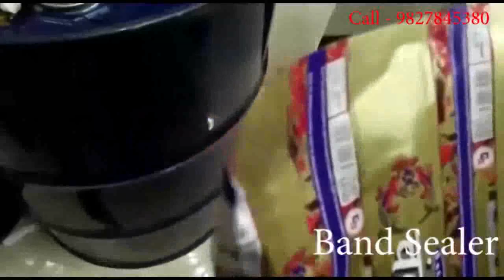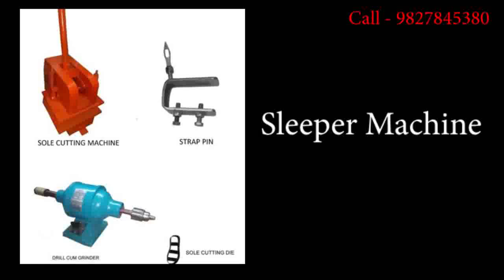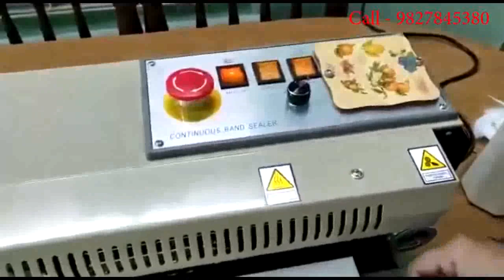Agarbatti Machine,Sleeper Machine In Ichhawar Factory Rate